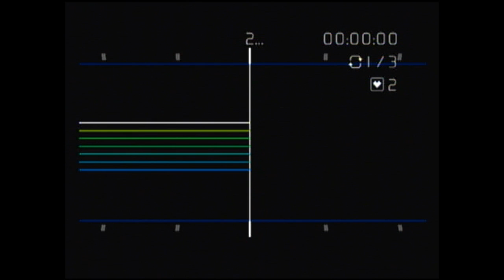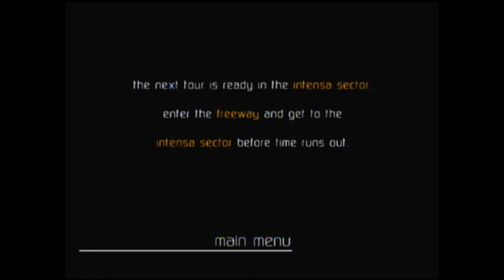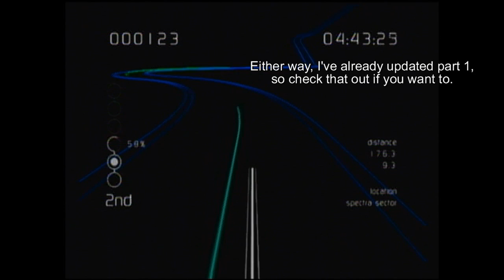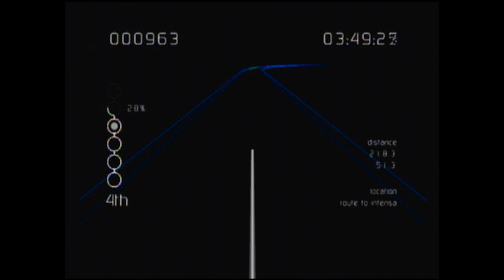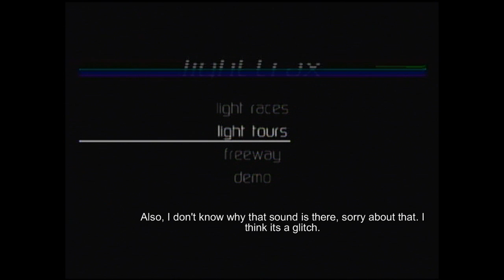Let's Play Art Style Light Trax: Part 2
Music of the Races:
Spectra 1: Computer
Spectra 2: Kappore
Spectra 3: Zanadu
Freeway Music-
Spectra Sector - Kawasaki
Route to Intensa - Untitled

In this episode, we complete the spectra tour and talk more about the Art Style series.